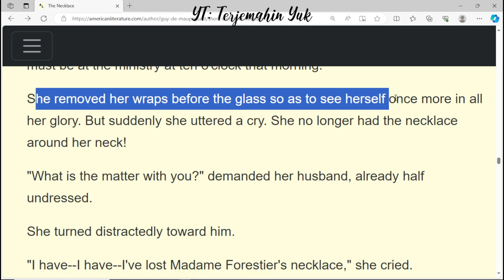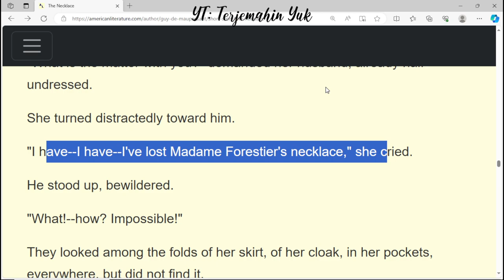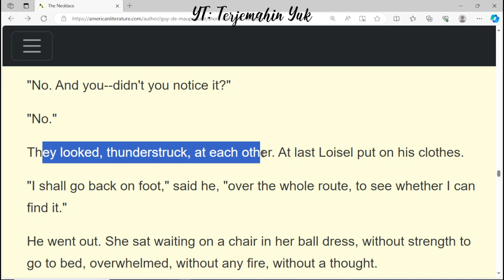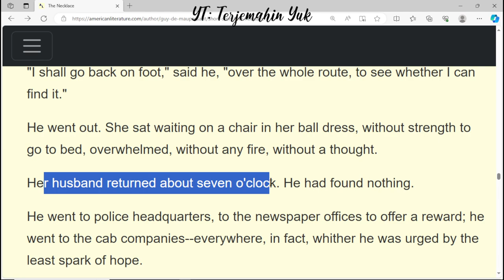Hal. 105 The Necklace #12 kelas 11 Terjemahan Buku Bahasa Inggris SMA MA Kurikulum Merdeka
Cerita pendek The Necklace by Guy de Maupassant #12
terjemahin yuk
terjemahinyuk
terjemahkan yuk
Kelas VIII
English for Nusantara
Tingkat Lanjut
kunci jawaban
belajar bahasa inggris
pelajaran
halaman